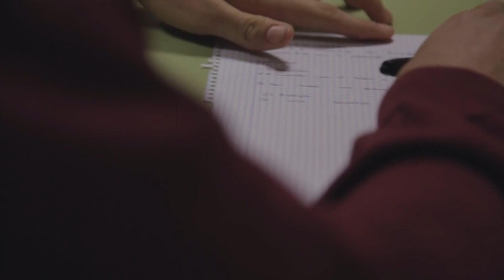Entrevista a Luis Vicente Mateo (Segunda Parte)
El director de la Academia del Valencia CF atiende a ElDesmarque.